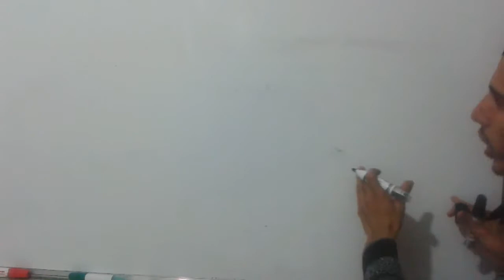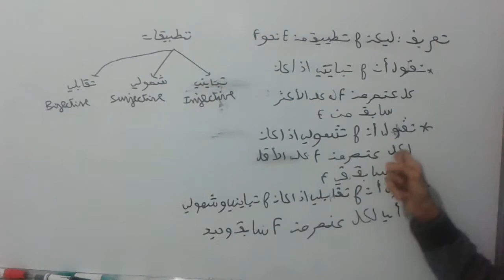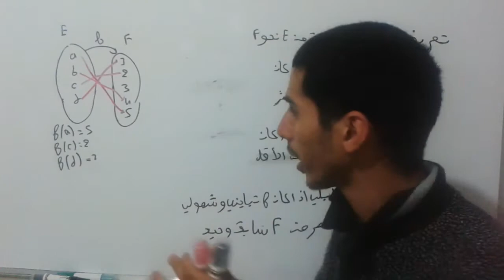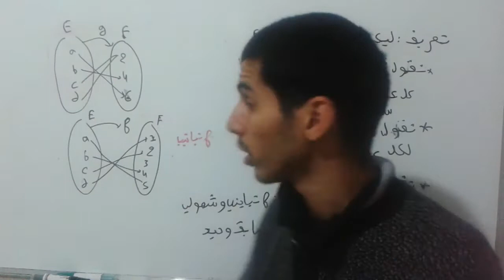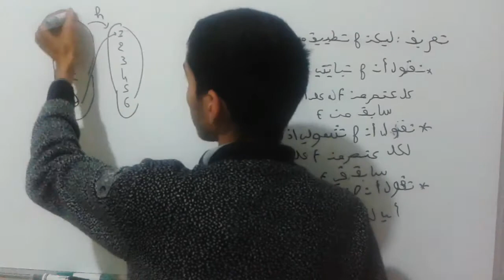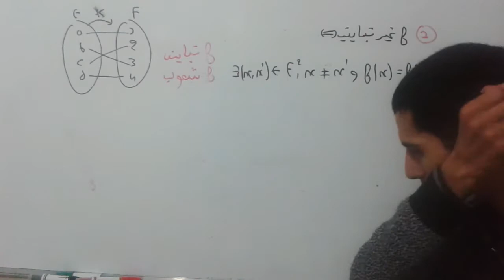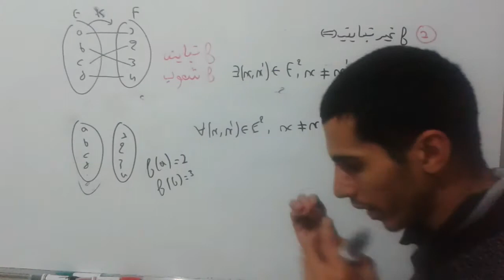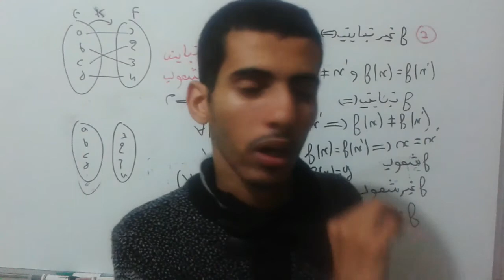تذكير بالتطبيق التبايني و الشمولي و التقابلي